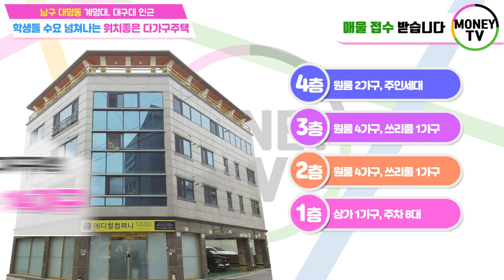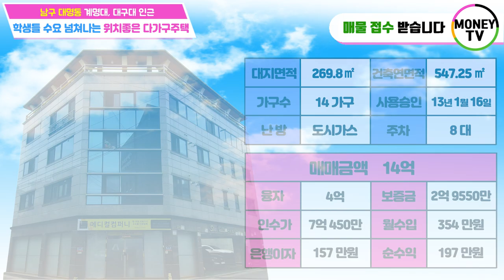♥머니TV[대구원룸매매] 대명동 계명대학교 인근, 2013년식 다가구주택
◎ 대지면적 : 269.8 ㎡
◎ 연면적    :  547.25 ㎡
◎ 건축물 주용도 :  근린생활시설, 다가구주택
◎ 거래형태 : 매매
◎ 층 수   :  4층
◎ 주 차   :  8대
◎ 승강기   :  없음

● 가구구성 : 상가1, 원룸 10, 쓰리룸 2, 주인세대 (총 14가구)
● 방/욕실(개수) : 17/15
● 사용승인일자 : 2013년 1월 16일
● 방향 : 남향 (주출입구 기준)
● 난방 : 도시가스
● 입주가능일자 : 매매후 협의

◆ 총월세 :   354 만원
◆ 월이자 :   157 만원
◆ 순수입 :   197 만원

▣ 상호명 : 부동산 넘버원1 공인중개사 사무소
▣ 주소 : 대구 남구 대명동 781-8번지 1층
▣ 대표 공인중개사 : 沈民貞
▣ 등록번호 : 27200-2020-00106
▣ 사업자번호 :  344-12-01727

학교 클립아트 PNG : 588ku - pngtree.com
남자 클립아트 PNG :588ku - pngtree.com